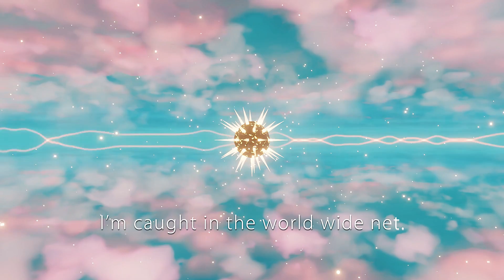Elly Space - Web [Lyrics Video]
Lyrics video for my single "Web". Share if you like it.
Original song and performance by Elly Space.

Lyrics: Elly Space - Web

1.
This is my only sweet affection!
Since I've got a net connection.
I open windows and close the door.
I'm not in my real life any more!

Day by day, I follow my dream.
I always flow, with a stream.
Social media is a cool invention,
to attract people's attention.

Chorus:
I’m caught in the world wide net.
How crazy could it get?
Chat, vlog, post or stream.
You can reach - for your dream!

I am busy the whole day.
I post, repost and play.
I share, troll and meme.
Virtual life is extreme!

Post-chorus:
Step by step, into the web!
Cloud and chrome, are my home!
Day by day, click by click,
yes, the web is unique!

2.
Some people die in deep debt,
others make millions on the net.
I spend here all my time,
but don’t make a single dime!

Mess at home, can’t call it quits.
I make a dance cover for hits.
I feel, that I lose control,
why do I need this all?

Chorus

Post-chorus

Chorus